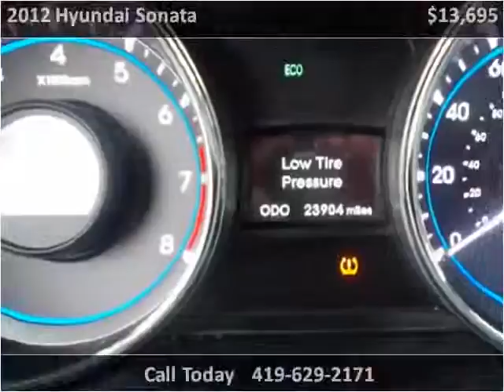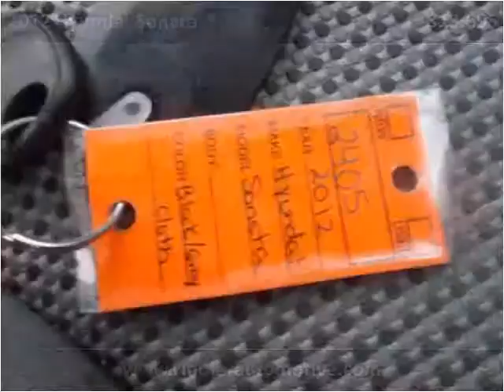2012 Hyundai Sonata Used Cars Minster OH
This 2012 Hyundai Sonata is available from Rindler Automotive.